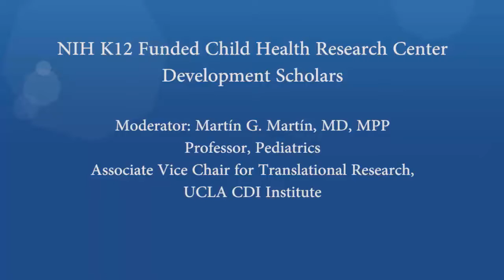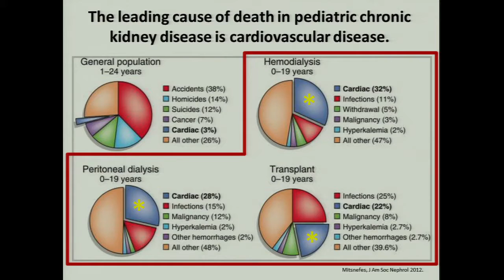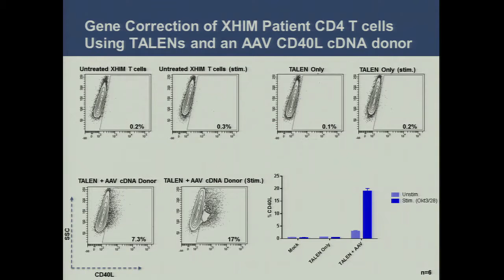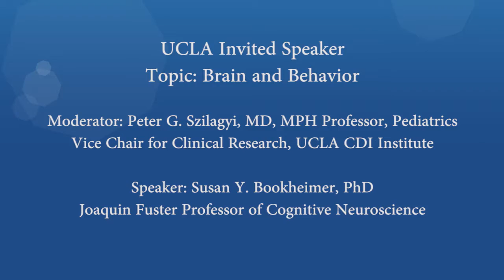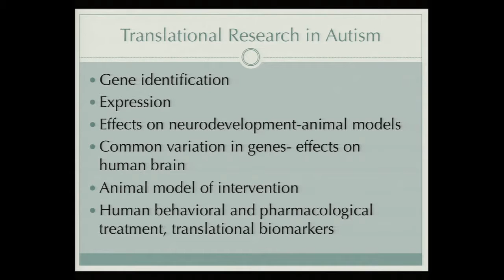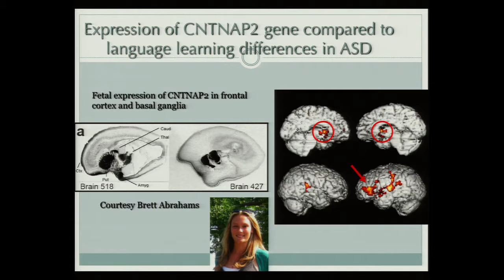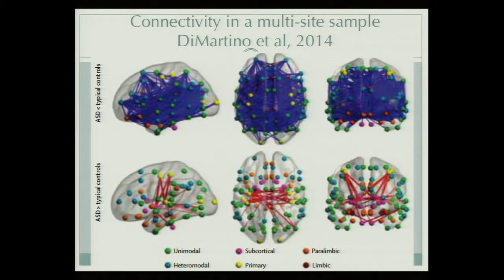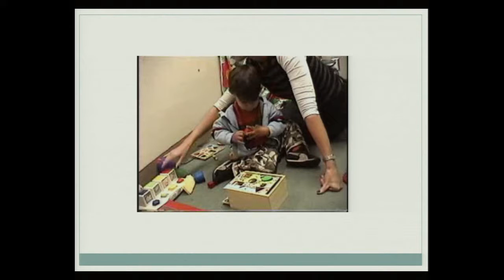CDI Symposium (Part 2) | UCLA Children's Discovery & Innovation Institute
The 3rd Annual UCLA Children’s Discovery and Innovation Institute (CDI) Symposium was held at UCLA on May 26, 2016 to generate cross-campus collaborations to advance translational child health research. The UCLA CDI Institute is the research home of the Pediatrics Department.